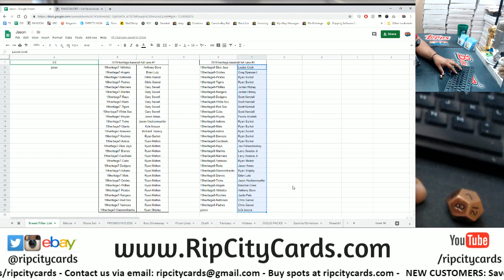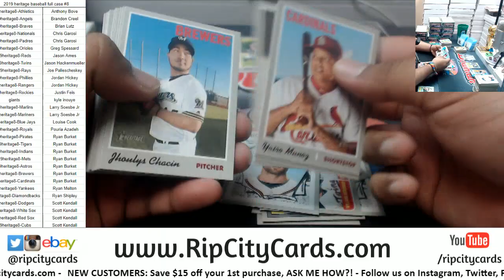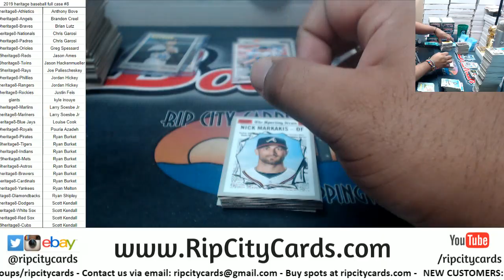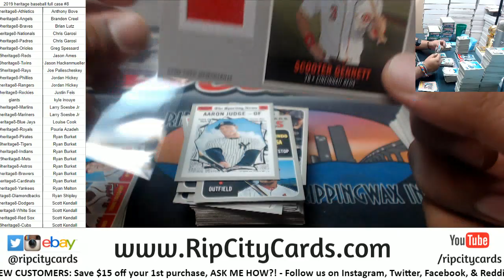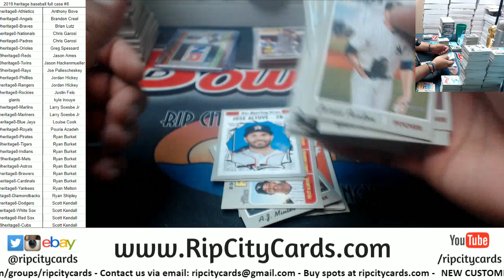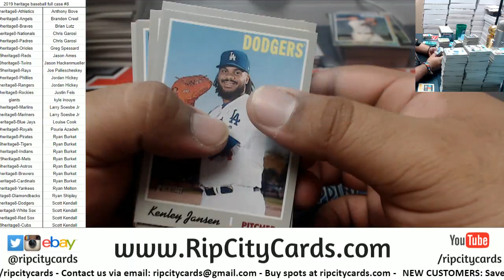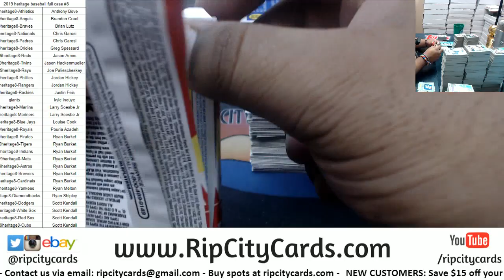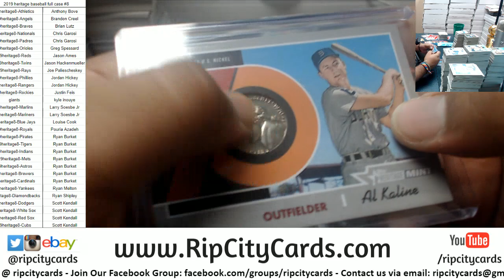2019 Topps Heritage Baseball Full Case #8 RCC